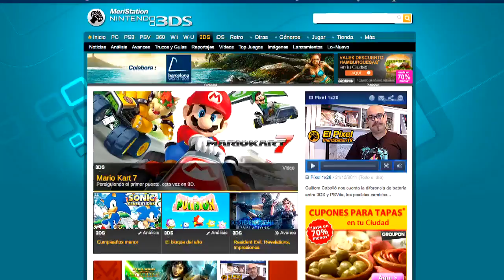Nintendo y MeriStation: 15 años jugando juntos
Con motivo del estreno de la nueva versión de la web, nos damos una vuelta por clásicas sagas de la gran N que siempre han conseguido reinventarse con éxito a lo largo de los años.